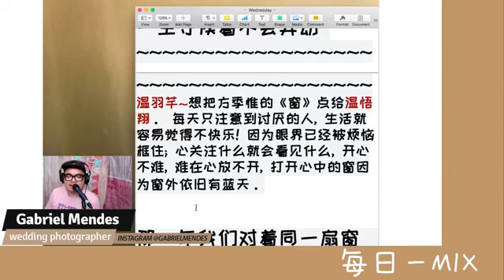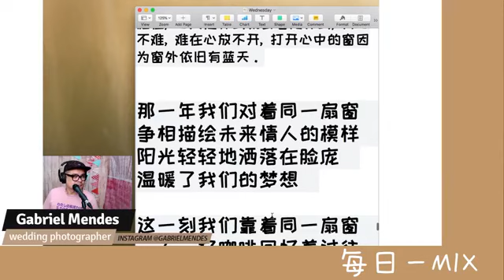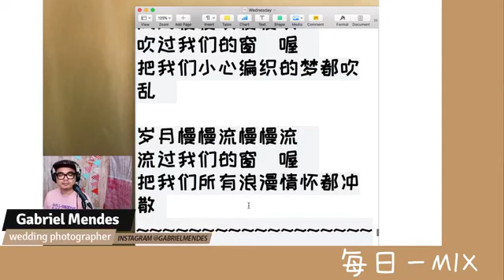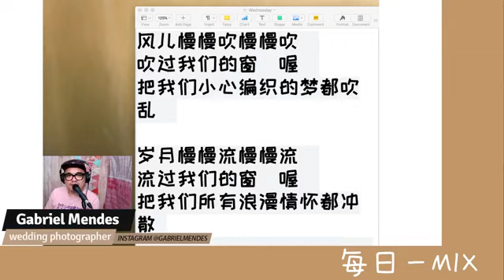方季惟:2018年5月18日[每日一MIX](窗)(取自:Gabriel Mendes)